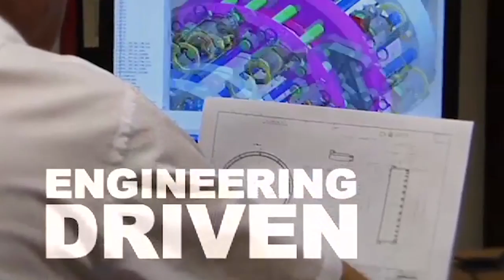Hydratight - DL Ricci (Portable Machining Solutions)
For more information on Hyrdratight's Portable Machining Solutions Australia's Manufacturing, Industrial and Mining Directory